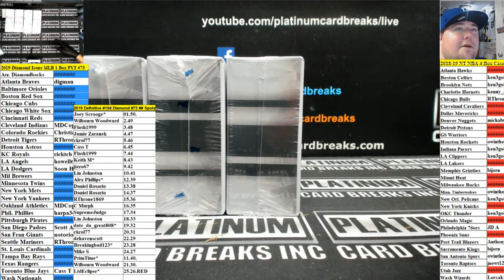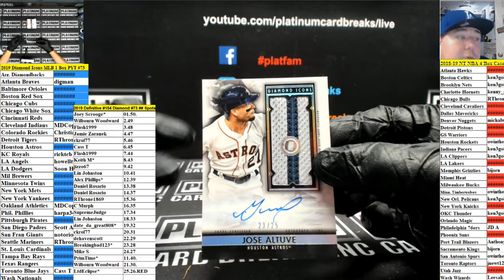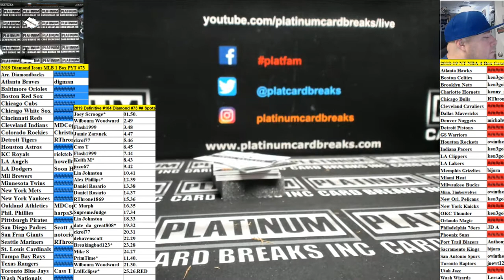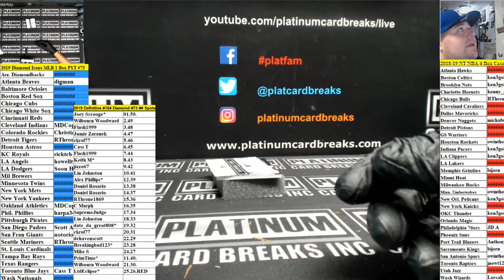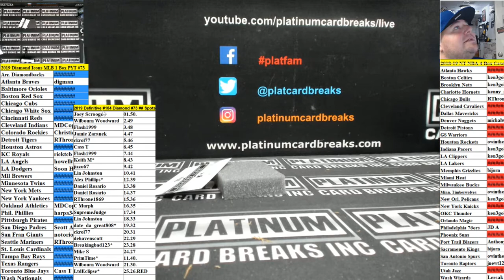2019 Diamond Icons MLB 1 Box PYT #73